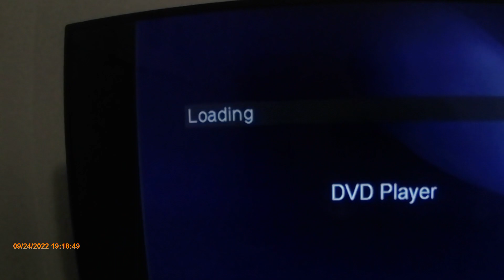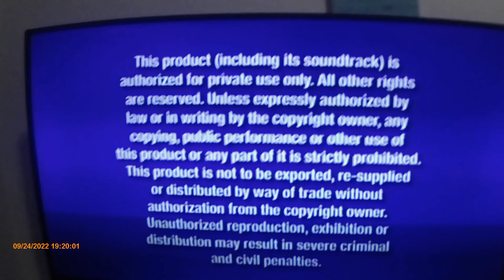Opening to Up 2009 DVD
1. Disney Logo (shortened)
2. Previews (not shown due to copyright)
3. All films...
4. DVD Menu
5. Disney DVD logo
6. Warning Screens
7. FBI Anti-piracy Warning Screens
8. Disney Logo
9. Pixar Animation Studios Logo